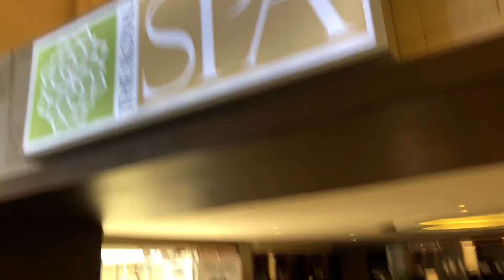HIDEAWAY AT ROYALTON NEGRIL 5*, JAMAICA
Hotel review. HIDEAWAY AT ROYALTON NEGRIL 5*, JAMAICA